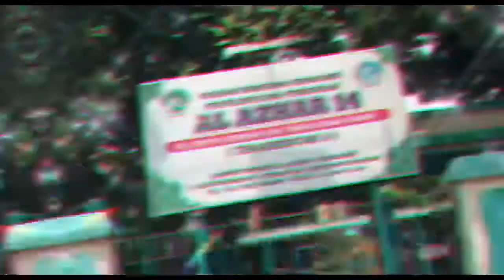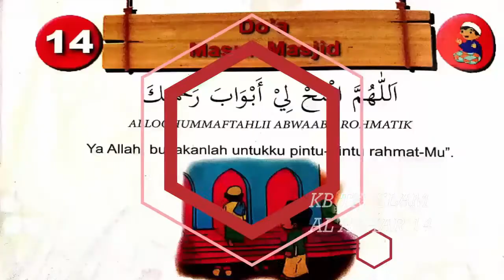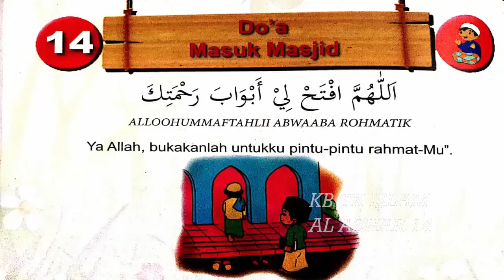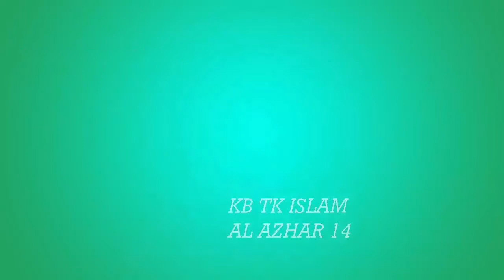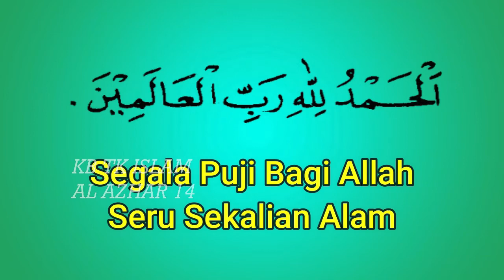Mengenal Tempat Ibadah Umat Islam (Bagian-bagian Masjid)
Materi pembelajaran mengenalkan tempat ibadah umat islam pada anak usia dini